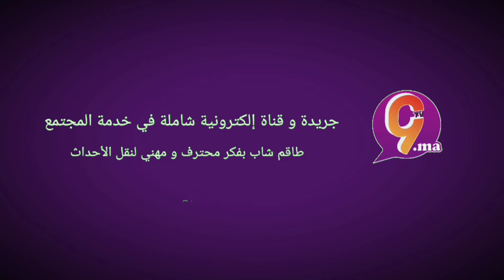إختتام موسم إسمكان أيت بكري بالدشيرة الجهادية أكادير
إسمكان أيت بكري